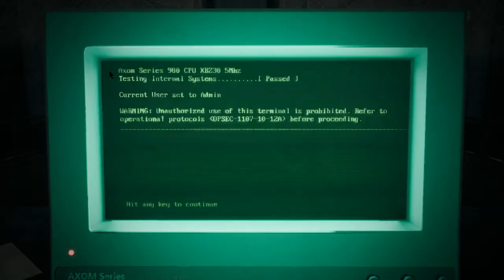Remnant Hunt for Thompson 1st Attempt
I decided I want the Chicago Typewriter. So I'm going to re-roll Earth adventures until I find it! Let's see if we can save a Liz or two.

Check out my podcast SCP Reel to Reel on any podcatcher